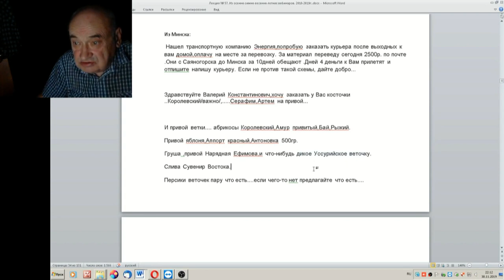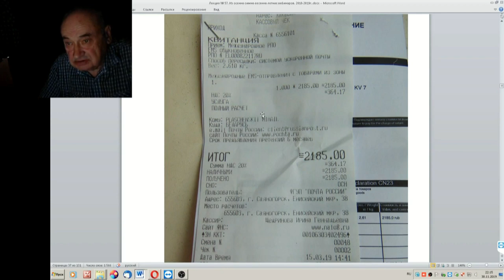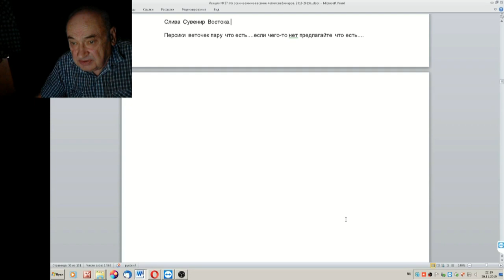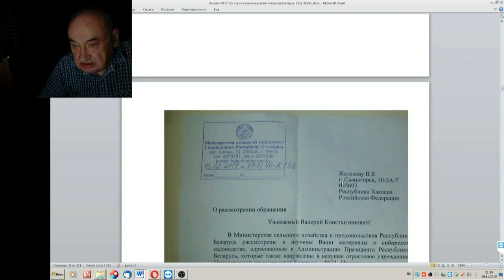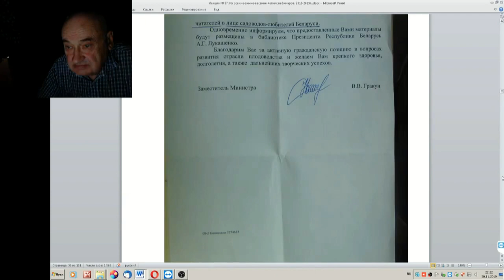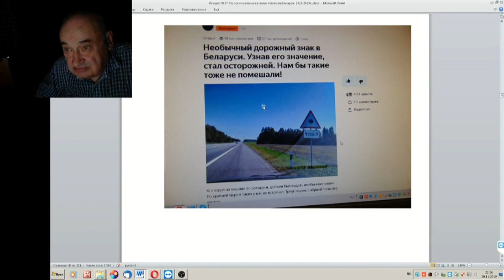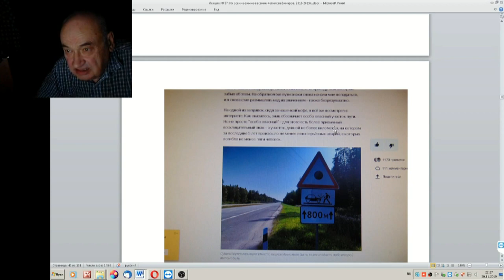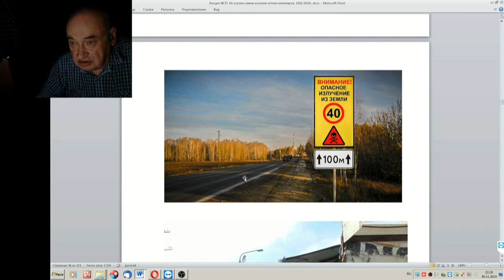57 ч 7 Ответы на письма